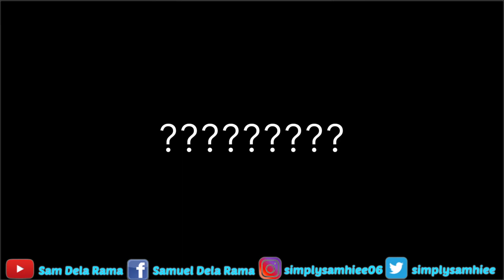Our Fun Trip to Balagtas Market | My First Youtube Video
Hello Everyone!!!
I hope you're all having a great day!

In this video, my friends and I went to the market to buy ingredients for our cooking vlog. We bought pork, fish, vegetables and a lot of other things in preparation for our next set of videos. We had fun buying and haggling to the vendors. Hehe.

Join me as I celebrate my first youtube video. Yay!!! I guarantee that you'll like it!!!

Pls. don't forget to like this video and if you haven't, subscribe to my channel by clicking the subscribe button in the lower right side of the video and don't forget to click the notification bell to get updates on my new uploads.

To spread love and happiness, share this also to your family and friends!

Don't stop chasing your HAPPINESS!!! Love love!

P.S. Sorry for my bad editing. Sorry for the background noise too. Will try to improve it on my next videos. Hehehe.

Music from